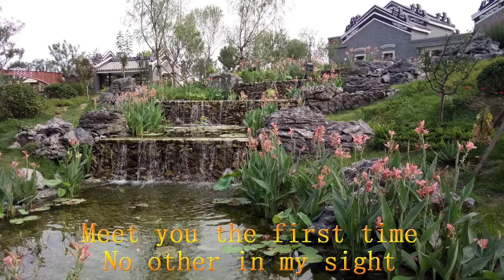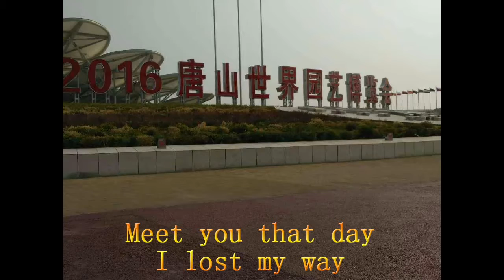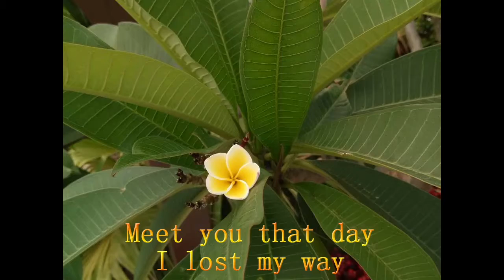游园入梦-- dream in the garden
the song to the charming scenery of the World Horticultural Exposition